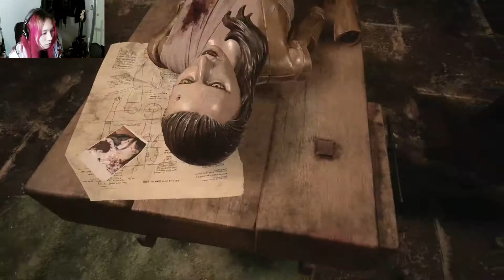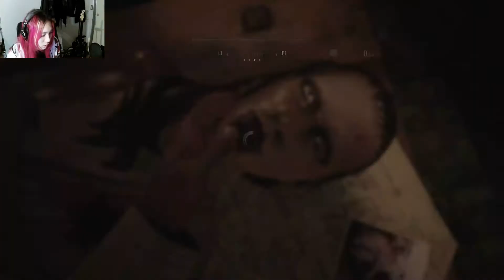#09【バイオハザードヴィレッジ】怖がりV系お兄さんの実況動画 「人形使いのドナ」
Ryuグッズ通販🎁